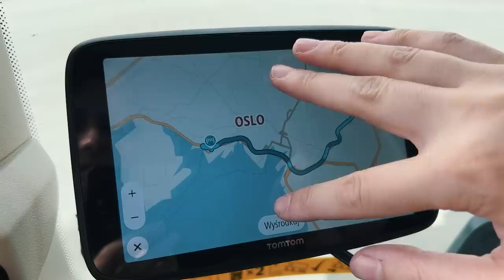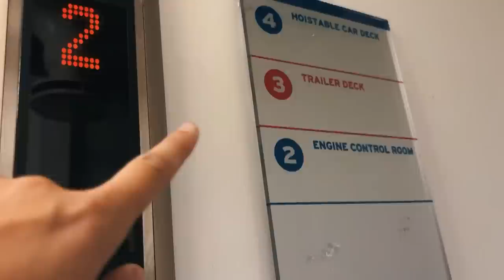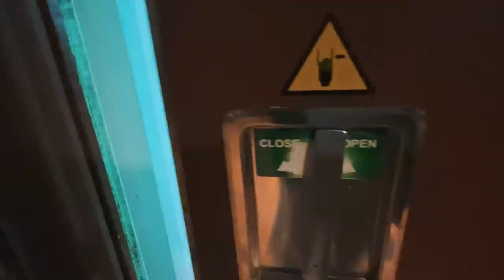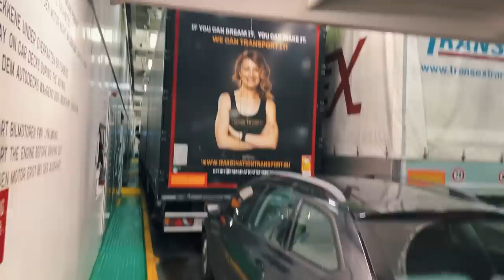TO MOJA OSTATNIA TRASA... THIS IS MY LAST TRIP...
Hej!
W dzisiejszym odcinku zobaczycie jak pozmieniały się nasze plany w Norweskiej Przygodzie..
Pytanie czy wjedziemy na prom chociaż mamy zrobioną rezerwację?!
Leci nam już 6 szósty tydzień w trasie dlatego.. planuję troszkę odpocząć.